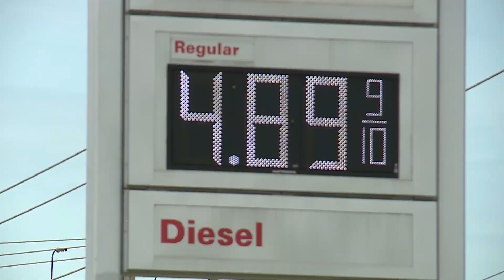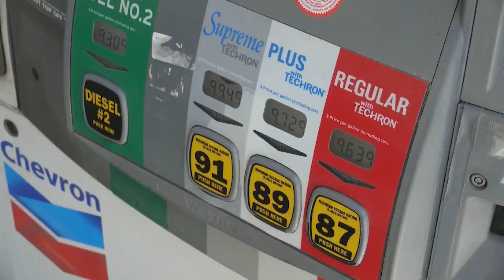Average gas price in Missouri just hit a new record high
Gas prices continue to climb, setting new price records. In Missouri, the average price of regular unleaded fuel is at $4.68 a gallon. That’s 13 cents more than just a week ago Thursday.